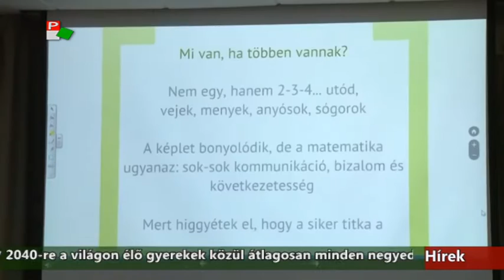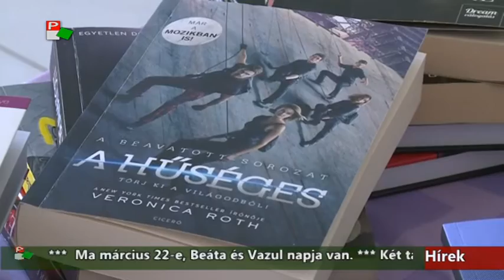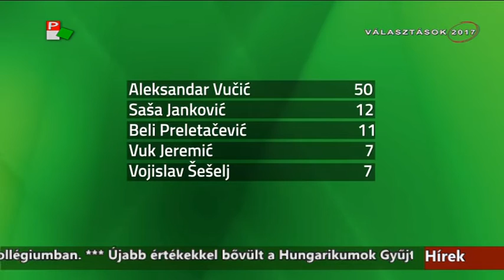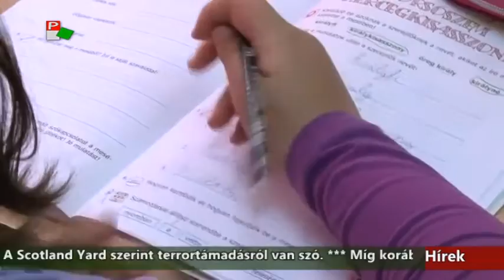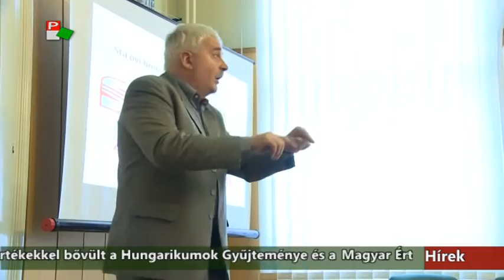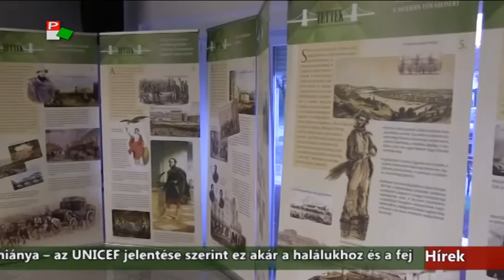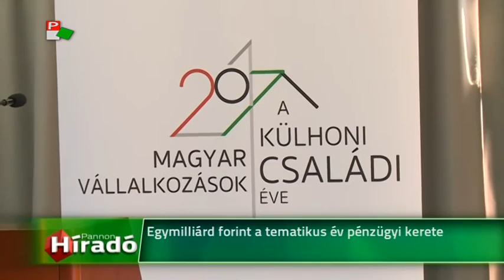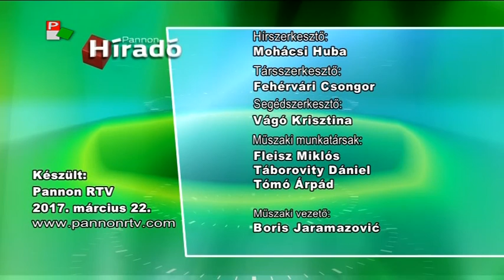Híradó - 2017.03.22. 17:30h